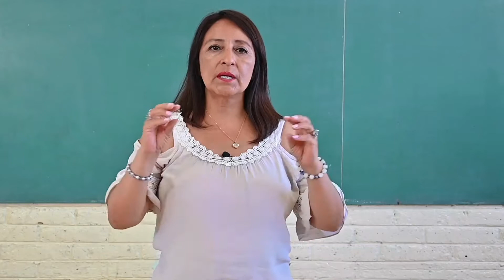María del Carmen Camacho Estiro y me relajo